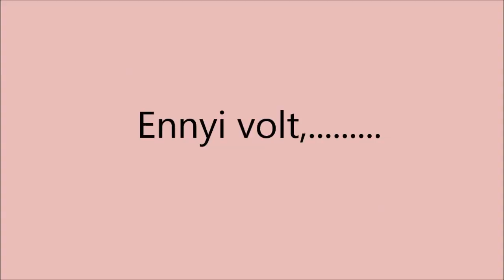R.K.V.t.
Luca baba  minket  hív..